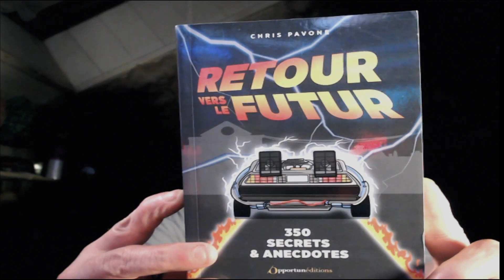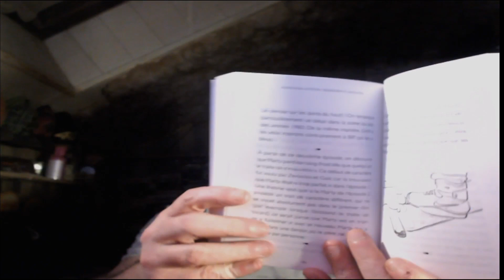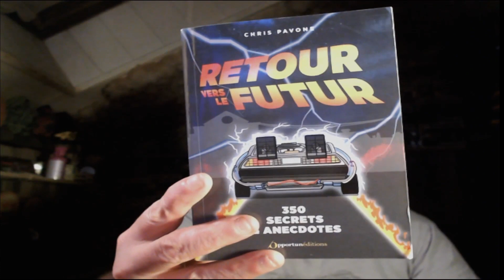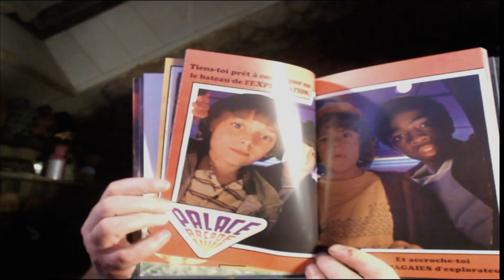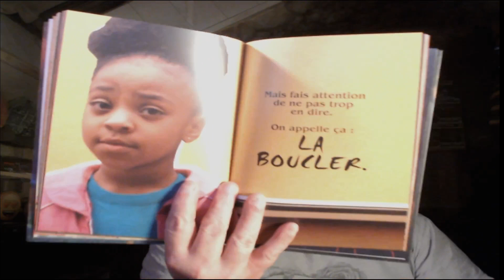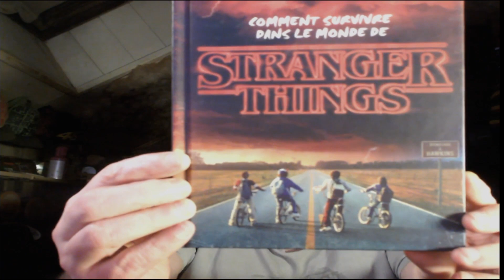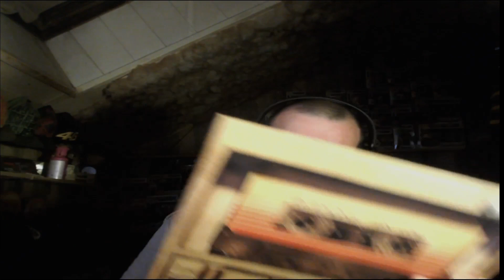j'ai reçu des cadeaux de noël d'un adonée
MES RÉSEAUX